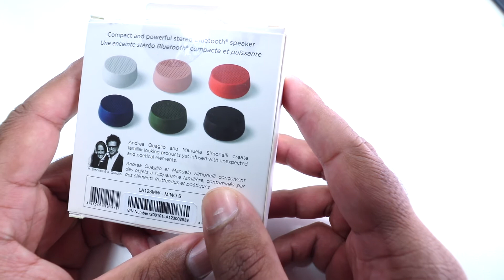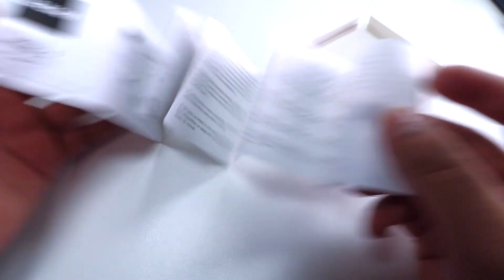Lexon Mino S speaker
Scam : The Mino bluetooth speaker has a fantastic sound, you really will be surprised by the enormous sound that comes from such a little speaker.